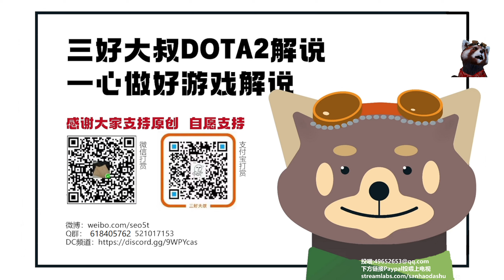【三好大叔Dota2】LGD vs QE P1 2023巴厘岛Major败者组